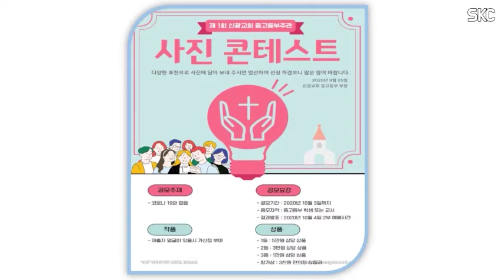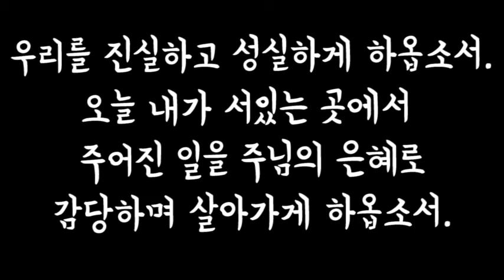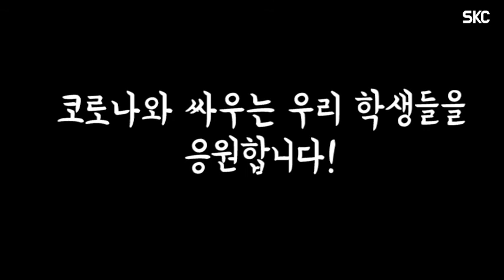2020 중고등부 사진콘테스트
주제 : 코로나와 믿음
내용 : 사진 콘테스트
대상 : 중고등부 교사 및 학생
참여주신분들 감사드립니다! 샬롬^^